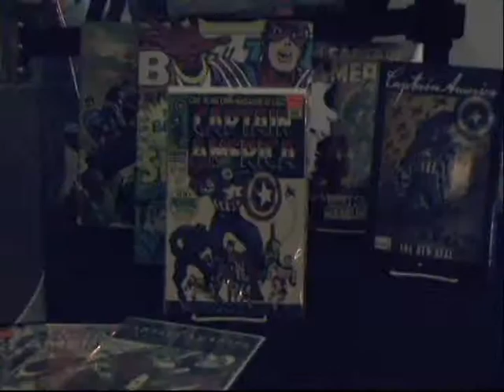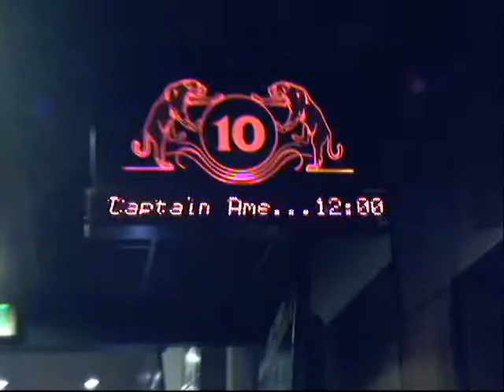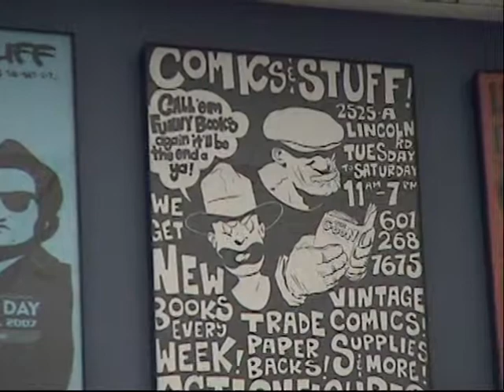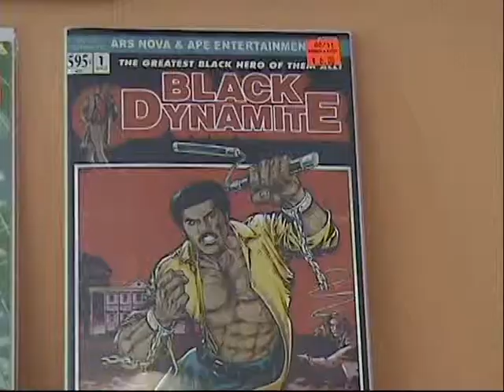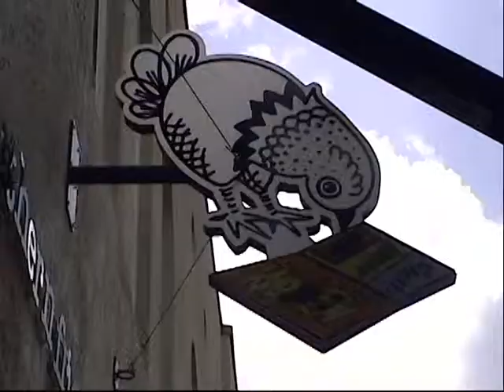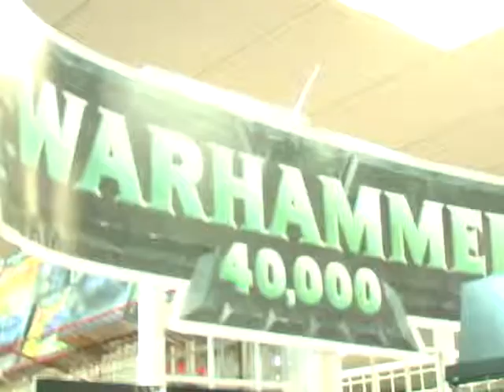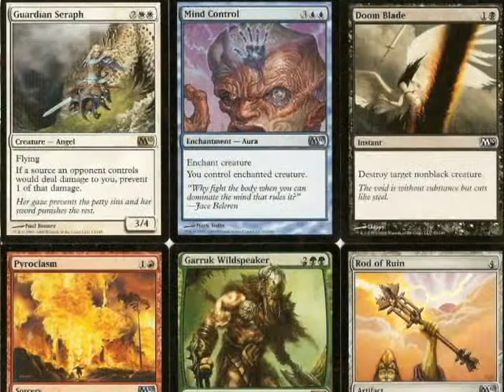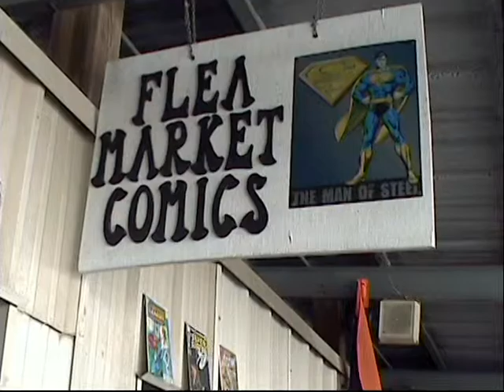Welcome to the (Underground) Realm Part I (Coast Con Version)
First Part of my documentary, Welcome to the (Underground) Realm exploring fandom, sci-fi, etc. Made for Coast Con XXXV.